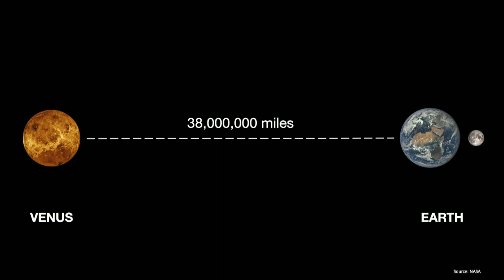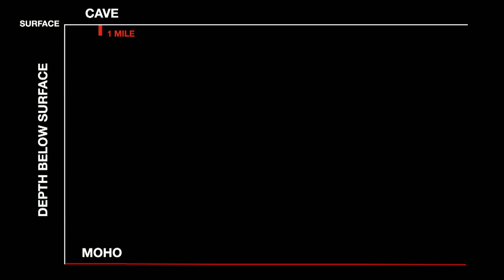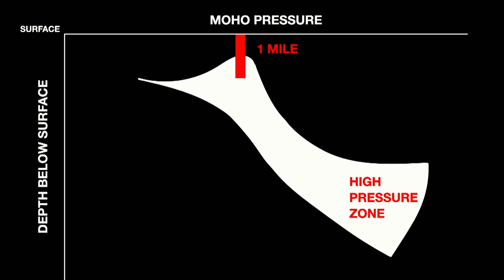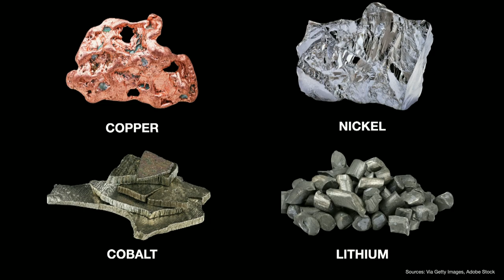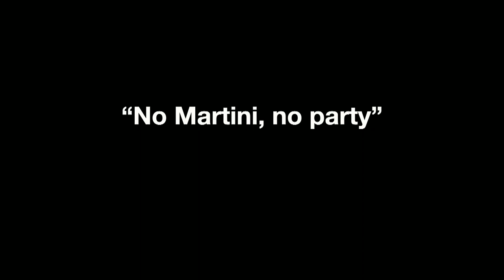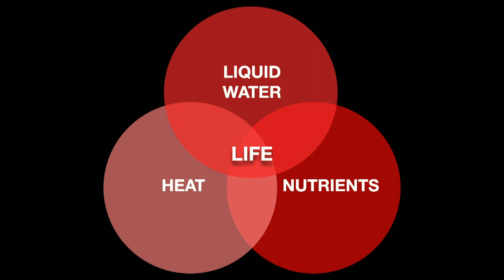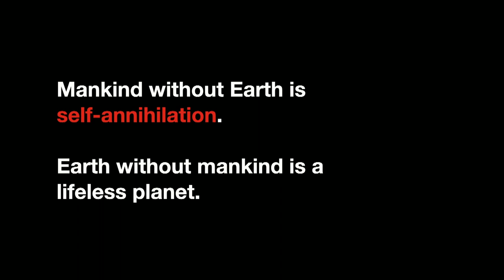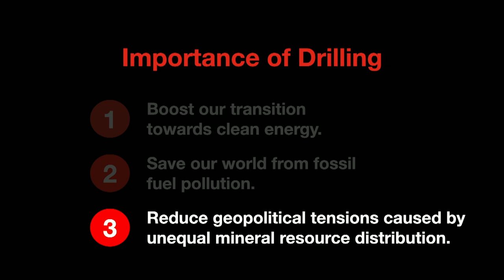Our Past, Present, and Future Below Our Feet: DIVE Drilling Project | Mattia Pistone | TEDxUGA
For centuries, the boundary between the Earth’s crust and the mantle has remained inaccessible, and drilling to explore the Earth’s interior has been impossible. However, exploration of this boundary is now achievable after just one mile of drilling due to recent discoveries in the Ivrea-Verbano Zone. As the primary investigator of this groundbreaking research initiative, Dr. Mattia Pistone sheds light on the significance of drilling into the Earth’s interior and what this cryptic geological frontier can teach us about life here on Earth and elsewhere in the universe. At the University of Georgia, Dr. Mattia Pistone is the Director of the Magma Mia Petrology and Volcanology Laboratory and an Assistant Professor in the Department of Geology. Dr. Pistone is a Primary Investigator of DIVE (Drilling the Ivrea-Verbano zonE), an international research initiative aimed at probing the Moho (the boundary between Earth’s outer crust and the mantle) for the first time ever. This talk was given at a TEDx event using the TED conference format but independently organized by a local community.